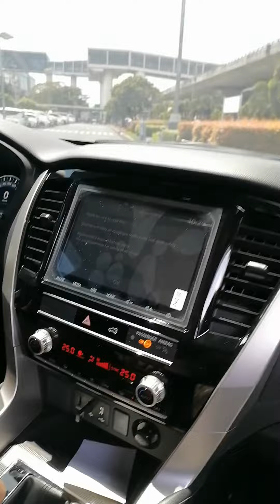Travel Cebu Pacific Airline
Client Meeting